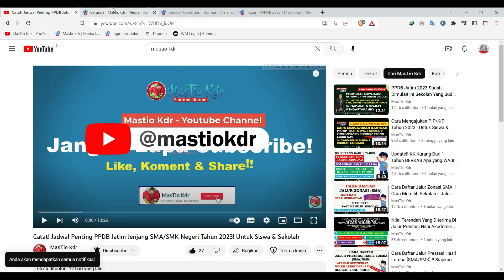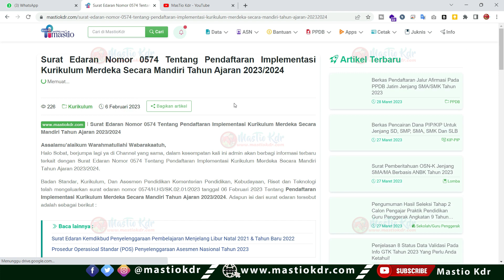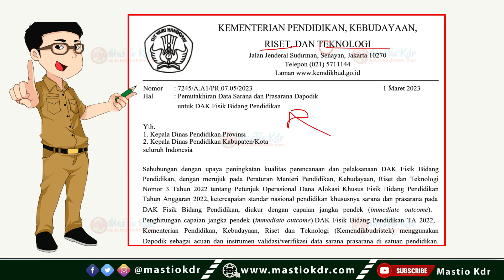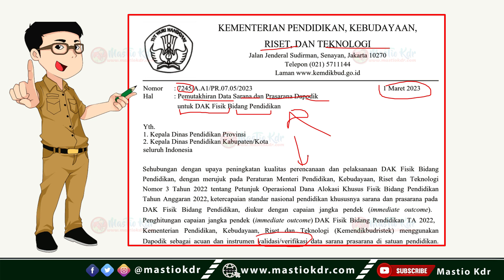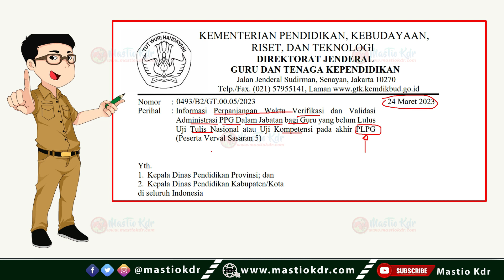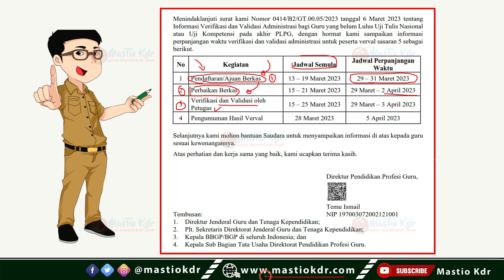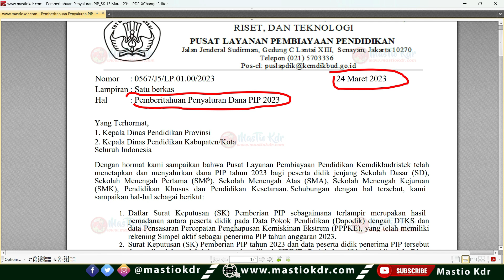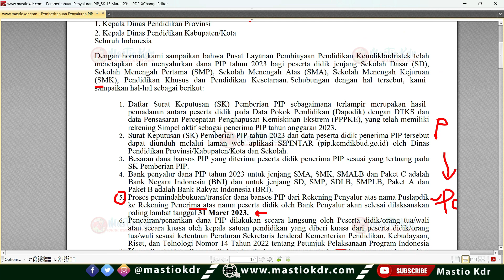5 Informasi Penting Untuk Tenaga Honorer, Sekolah & Siswa Yang Berakhir Di Tanggal 31 Maret 2023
5 Informasi Penting Untuk Tenaga Honorer, Sekolah & Siswa Yang Berakhir Di Tanggal 31 Maret 2023

Surat Edaran Nomor 0567/J5 Tentang Pemberitahuan Penyaluran Dana PIP/KIP Tahun 2023

Syarat Dan Pendaftaran Program Upskilling dan Reskilling Bagi Guru SMK Kejuruan Bisnis dan Pariwisata Tahun 2023

Surat Edaran MenpanRB Nomor B/521 Tahun 2023 Tentang Pengadaan ASN Tahun 2023

Surat Edaran Pemutakhiran Data Sarana dan Prasarana Dapodik Untuk DAK Fisik Bidang Pendidikan Tahun 2023

SK Dan Daftar Penerima PIP/KIP Tahun 2023 Jenjang SMP TAHAP 1

SK Dan Daftar Penerima PIP/KIP Tahun 2023 Jenjang SMK TAHAP 1

Perbedaan SK Nominasi dan SK Pemberian Pada Penerima PIP

Besaran/Nominal Dana PIP/KIP Yang Diterima Siswa Saat Pencairan Untuk Jenjang SD, SMP, SMA, SMK dan SLB

Surat Edaran Sasaran Visitasi Akreditasi Tahap I Tahun 2023 Provinsi Jawa Timur

Permendikbudristek Nomor 209/P/2021 Tentang Kriteria dan Perangkat Akreditasi Pendidikan Dasar dan Menengah

Kabar Baik Dari Menpan-RB Untuk ASN (CPNS, PNS & PPPK)! Jadwal Pencairan THR dan Gaji Ke-13 Th. 2023

Surat Edaran MenpanRB Nomor B/111 Tentang Kebijakan Pemberian Tunjangan Hari Raya dan Gaji Ketigabelas Bagi Aparatur Negara, Pensiunan, Penerima Pensiun, dan Penerima Tunjangan Tahun 2023

Surat Edaran Resmi Download Disini : mastiokdr.com

Alur Pengajuan Dan Penetapan Penerima Tunjangan Insentif Guru Non PNS Madrasah Tahun 2023

Keputusan Dirjen PAI Nomor 183 Tahun 2023 Tentang Juknis Pemberian Tunjangan Insentif Guru NON PNS Pada RA dan Madrasah Tahun 2023

Surat Edaran Batas Waktu Pengajuan Tunjangan Insentif Guru Non PNS RA dan Madrasah Tahun 2023

Persekjen Kemdikbudristek Nomor 9 Tahun 2022 tentang Petunjuk Teknis Penyaluran Bantuan Insentif Bagi Guru NON PNS

Panduan Penggunaan Rapor Pendidikan Untuk Jenjang PAUD, SD, SMP, SMA dan SMK

Solusi Jika Gagal Login atau Mengakses Rapor Pendidikan Dengan Tampilan Anda Tidak Memiliki Akses

Cara Login atau Melihat Rapor Pendidikan atau Rapor Sekolah atau Rekomendasi Perencanaan Berbasis Data (PBD)

Terima Kasih.